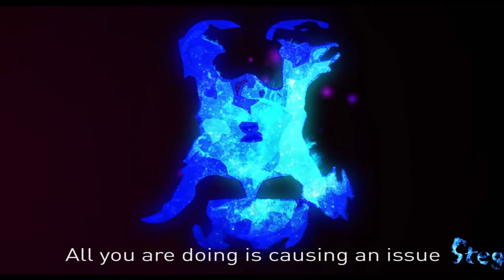TF2: Better Dead Than Alive?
Its a different type of video but I hope you guys like it :P